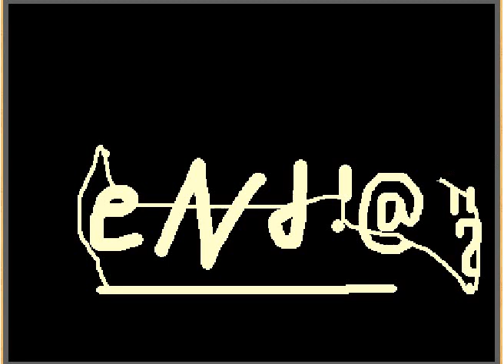My first powder game movie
The ''Fighters'' playing football